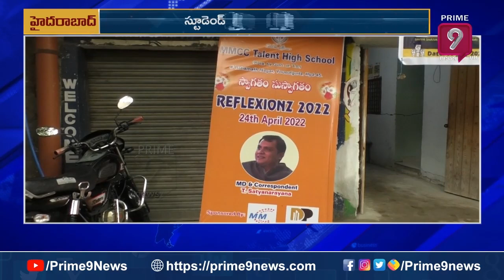MMCC టాలెంట్ పబ్లిక్ స్కూల్లో స్టూడెంట్స్ ఎలక్షన్స్ | Hyderabad | Telangana | Prime9 News